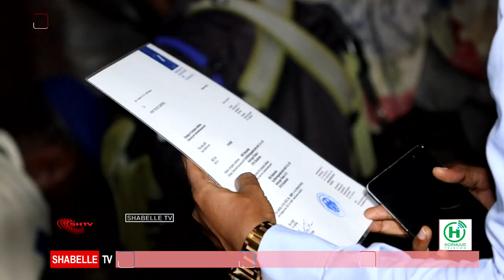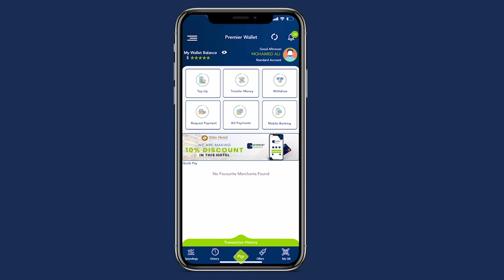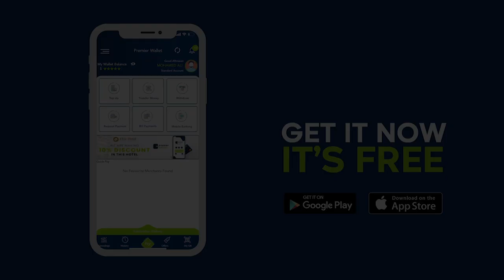Howlgal laga sameeyay degmada Xamarjajab. oo lagu soqabtay Burcada hubeysan